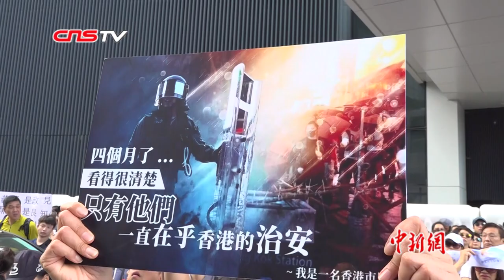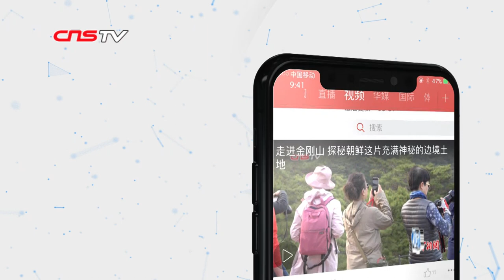数千名香港市民参与撑警集会 点赞执勤警察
11月16日，数千名香港市民自发参与“反暴力，爱和平，撑警察，护安宁”集会。现场市民打出“阿sir我撑你”“天地有正气 香港有警队”“守护香港”等标语，表示坚决支持警队依法执法，捍卫法治，维护香港秩序。活动持续了近一小时，现场吶喊声此起彼伏，市民情绪高涨。